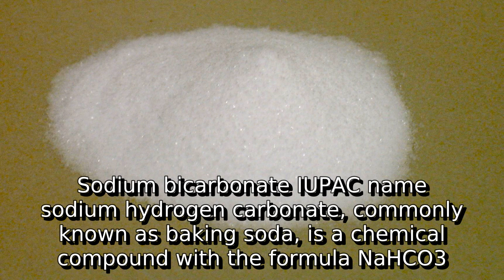Learn about sodium bicarbonate | what is baking soda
A detail information about what is baking soda. I do not own it. I just make video out of this so that some people get some help.